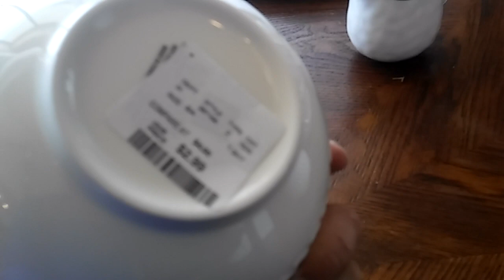COMPRAS LUJOSAS PARA LA COCINA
HOME GOODS/TJMAXX DE LUJO Y ECONOMICAS!
EN ESTE VIDEO LES COMPARTO MUCHAS COSAS DEL HOGAR DE LUJO PERO A PRECIOS REBAJADOS! DISFRUTEN! BESOS Y BENDICIONES!